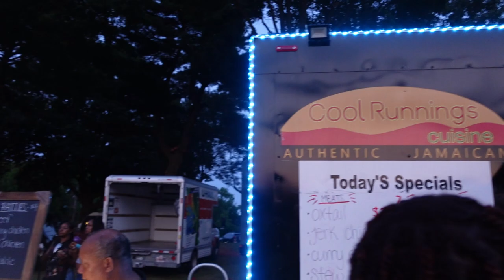I WENT TO THE HOUSE MUSIC FESTIVAL..